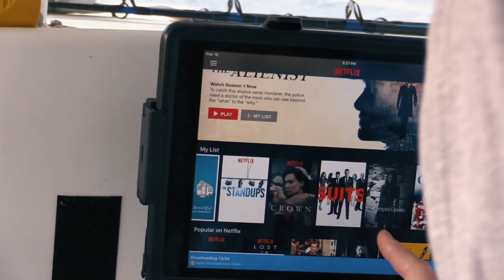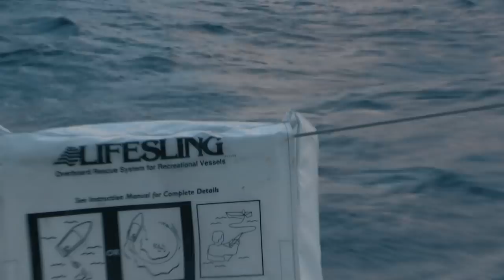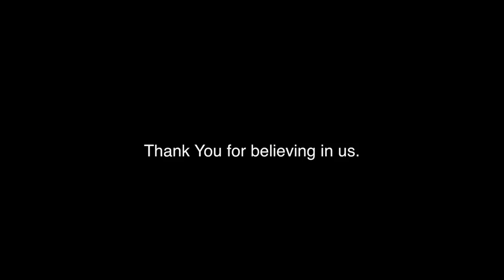Heavy Weather in a Sailing Catamaran - Adventure 39 of Sailing Around the World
We're building a course.

After an epic few months hanging out in New Zealand it was time to Go! There was a definite chill in the air. The bilges were full of provisions and we were finally ready.

Leaving port and going offshore is a decision we don't take lightly. One that includes pouring over weather forecasts in the weeks preceding our departure. Analyzing wave heights, swell period, wind and gust maps. Planning for alternate routes and ports. There's a lot that goes into it. A lot of practice. Perhaps we were a bit out of practice having summered in New Zealand?

The passage from New Zealand to Fiji is one that includes a point of no return. A point where the only thing you can do is turn more downwind. And that is what we did. Our initial course had us stopping over in a place called Minerva Reef. After three days of bashing into waves with no end in sight and sailing angles that were getting tighter and tighter we pulled the trigger to skip beautiful Minerva reef. So hopefully this video gives you an idea of how wet and wild it can get out here. Yes, it's not super comfy but it can still be fun in it's own wierd, quirky way. Not to mention, it makes that first beer in that calm anchorage even sweeter!

Woot! we're back in the tropics!!!